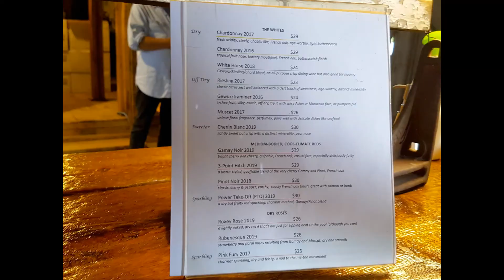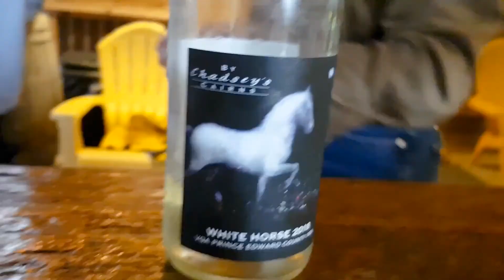Wine Tour Guide 2020 Chadsey's Cairns Winery & Vineyard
Wine Tour Guide 2020:  Last Winery - Chadsey's Cairns Winery & Vineyard.
Our Wine Tour starts with lunch at Flossie's Sandwich/Carson's.  We then head over to "The Old Third", "Broken Stone Winery", "Clossons Chase Vineyards", "The Grange of Prince Edward County", "Old Salt" and Lastly, we are at Chadsey's Cairns Winery & Vineyard.

Check out our Wine Tour videos to plan your wine tour when you are in Prince Edward County.

Step 1 – We picked Pick 5-6 Wineries to tour on 1 day.  Check the  map to ensure they are around the Same Area.
Step 2 – Best to tour in the Summer or Fall.  We went there on the first week of September 2020.
Step 3 – Book in advance if you want to guarantee a spot.
Step 4 – Make sure to have a Designated Driver ("DD") if driving.  or you can do Bike Tour.
Step 5 – Visit Wineries Early in the Day if possible.